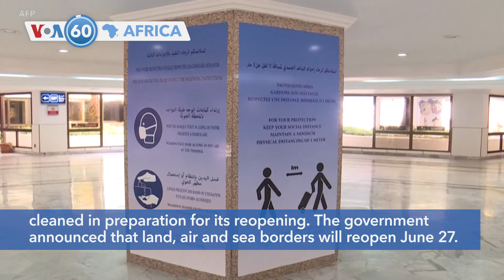VOA60 Africa- Authorities reinforce coronavirus-related restrictions in Zimbabwe- June 3, 2020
Zimbabwe: Security forces clear Harare's city center and turn back thousands of commuters and motorists as authorities reinforce restrictions to combat the spread of the coronavirus following a spike in new cases.

France: Police in Paris fired tear gas late Tuesday at demonstrators who were protesting the death of black Frenchman Adama Traoré in a police operation four years ago, as the death of George Floyd in the United States reignited memories of the past.

Senegal: Thousands of semi-nomadic Fulani cattle herders are stuck in Louga region, since the government declared restrictions on movement designed to curb the coronavirus pandemic.

Ethiopia: More Ethiopians are ordering food online. This has changed the fortunes of Deliver Addis, a small start-up which was struggling before the outbreak of COVID-19, the disease caused by the coronavirus.

Tunis: Transport and Tourism Ministers Mohamed Ali Toumi and Anouar Maârouf visit Tunis-Carthage airport, which is being cleaned in preparation for its reopening. The government announced that land, air and sea borders will reopen June 27.